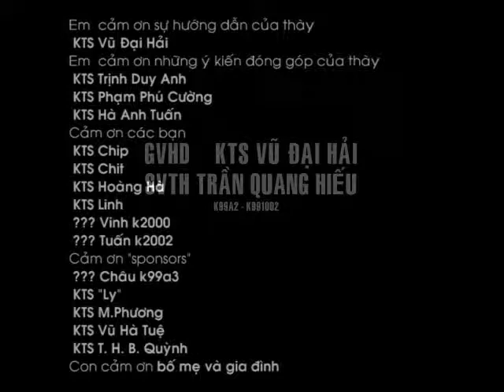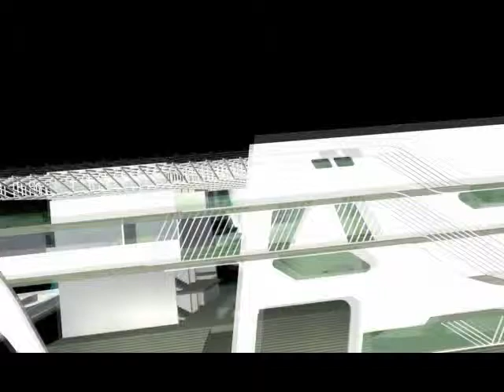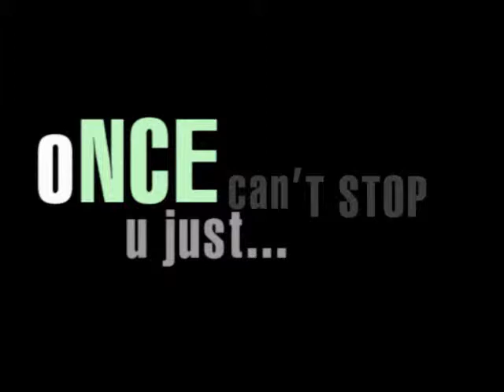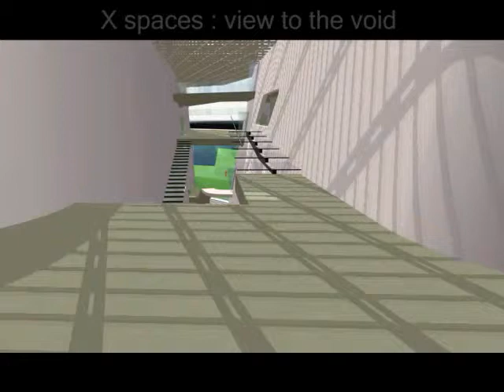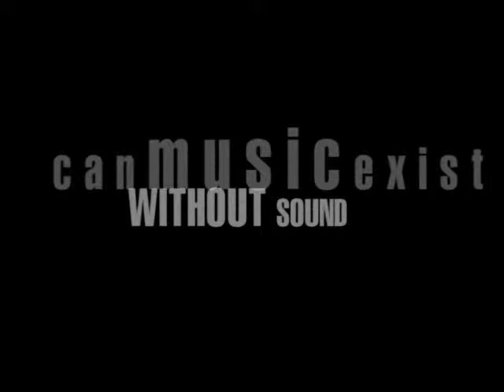school of music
school of music at Saigon South
bachelor thesis 2005